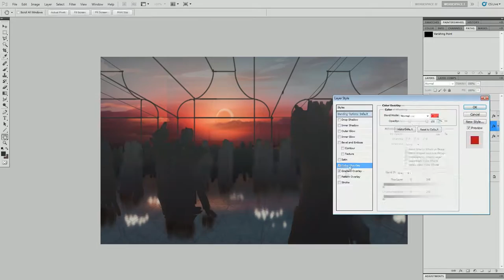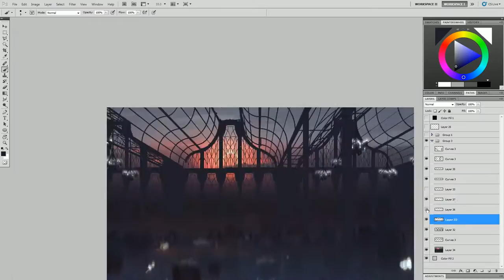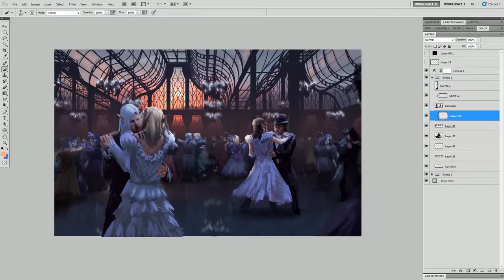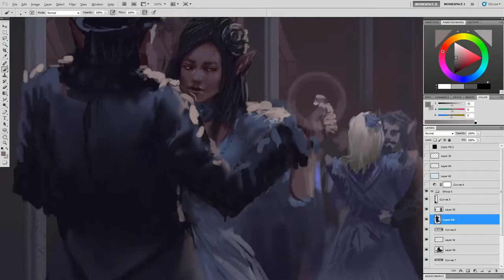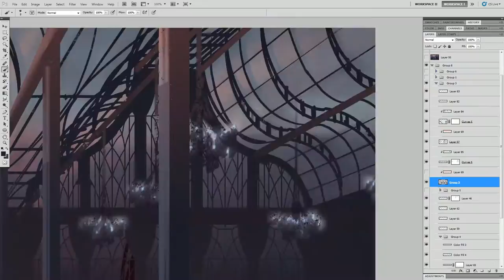Timelapse Digital Painting - Dance | enviro interior concept art illustration speedpainting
This is next digital art time-lapse, landscape painting created in epic conceptart fantasy environment style. Hope this enviro design is sort of epic vista, drawing this scenery illustration I added bit fantasy or cinematic lighting, hopefully making it little more legendary. forum. Not much of a horror I wish it was, but well it's hard and who doesn't like sunsets?

Epic cheers!